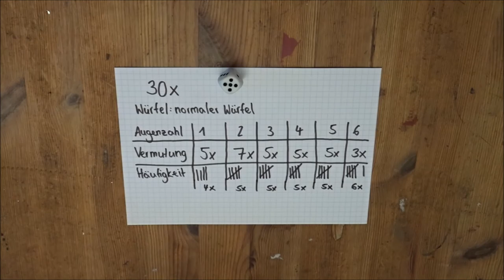Würfelexperimente für Forscher*innen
Habt Ihr auch manchmal das Gefühl, dass Ihr im Spiel einfach nie eine Sechs würfelt?
Wird die Sechs wirklich seltener gewürfelt? Dem wollen wir auf dem Grund gehen. Wie Ihr dabei vorgehen könnt, wird in diesem Video erklärt.